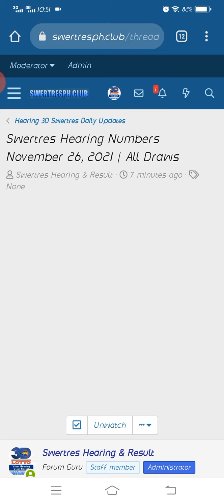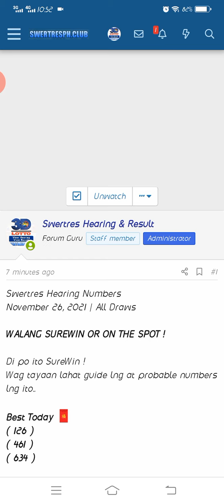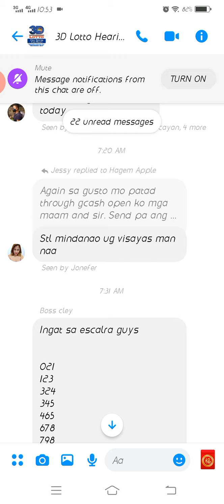Swertres Hearing NumbersNovember 26, 2021 | All Draws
Swertres Hearing Numbers
November 26, 2021 | All Draws

WALANG SUREWIN OR ON THE SPOT !

Di po ito SureWin !
Wag tayaan lahat guide lng at probable numbers lng ito..